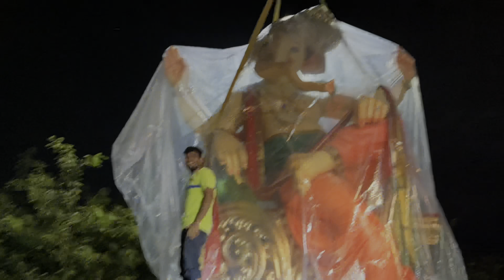Sri Chaudhary Arts Mumbai Ganesh Idols 2022 ganeshidols2022 || special Maharashtra Ganesh Idols